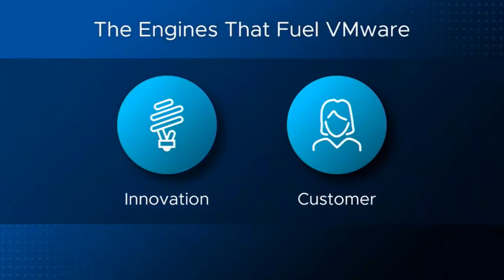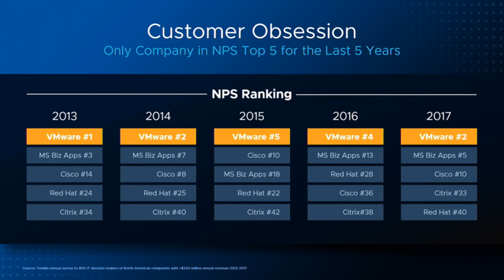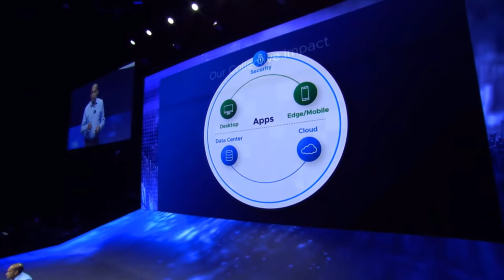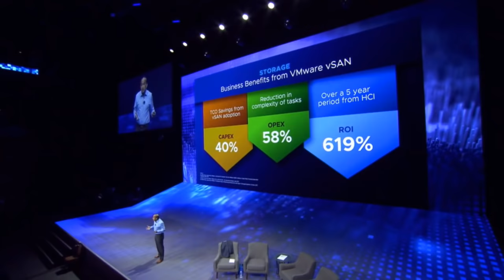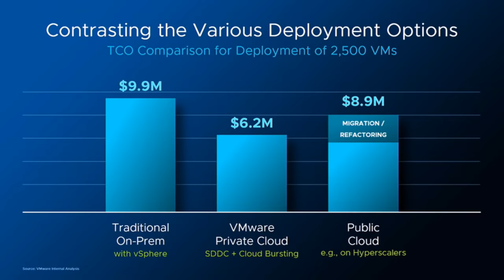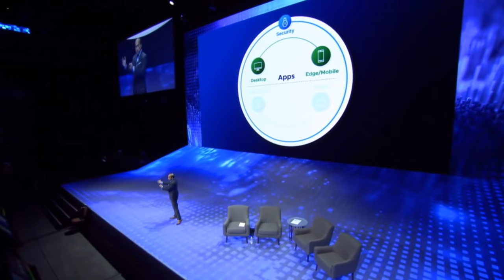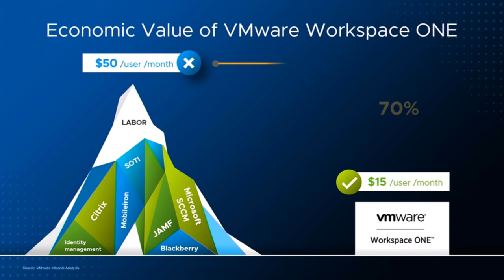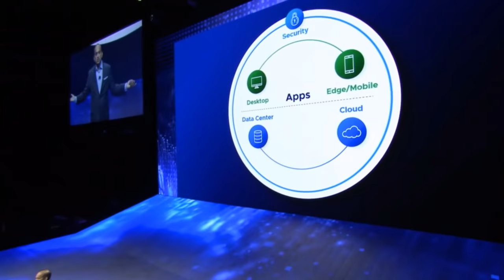VMware Day 2 Keynote | VMworld 2018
VMworld day 2 general session.